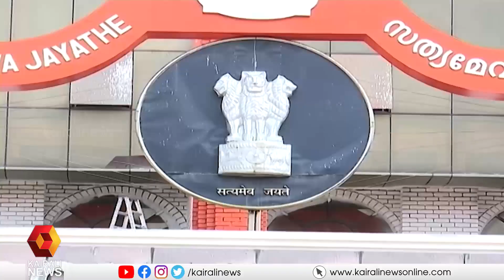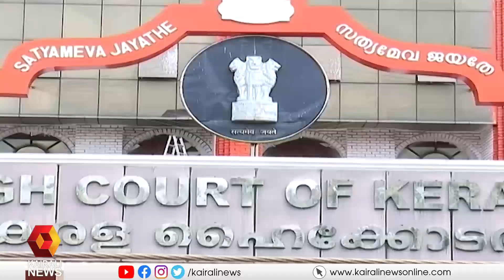കൃത്രിമ ഗർഭധാരണത്തിനായുള്ള പ്രായപരിധി പുനഃപരിശോധിക്കണം; ഹൈക്കോടതി | Kairali News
കൃത്രിമ ഗർഭധാരണത്തിനായി നിജപ്പെടുത്തിയ പ്രായപരിധി പുനഃപരിശോധിക്കാൻ കേന്ദ്രസര്‍ക്കാരിന് ഹൈക്കോടതിയുടെ നിർദേശം